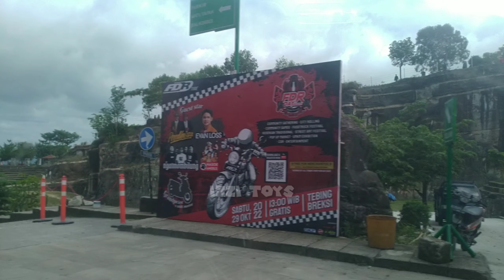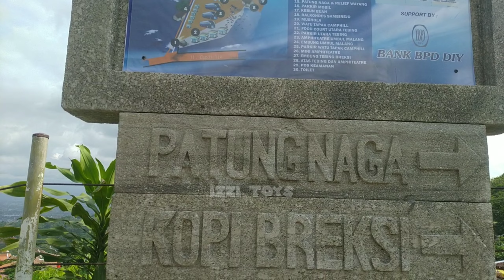Hunting Boboiboy All Elements di Tebing Breksi